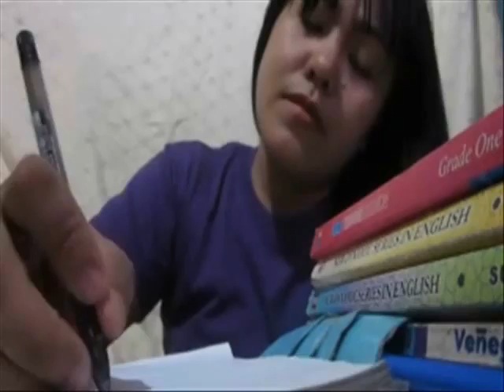My Shake the Grass Video Contest Entry ^ ^